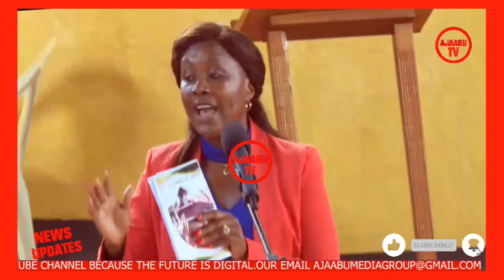TUMEHARIBU HEWA , TUPANDE MITI SASA!!!FUNNY CECILY MBARIRE PRAISED PRESIDENT RUTO LEADERSHIP ON TAX